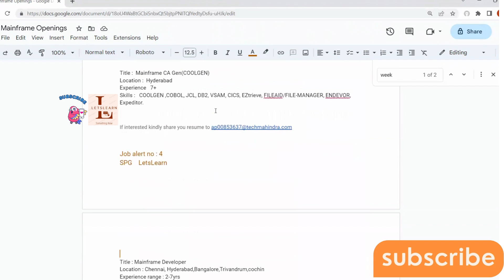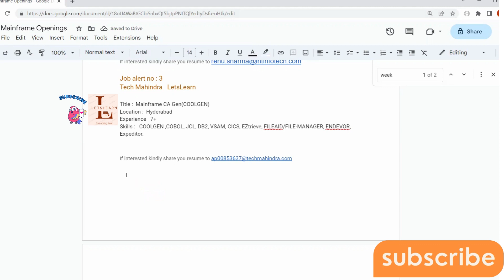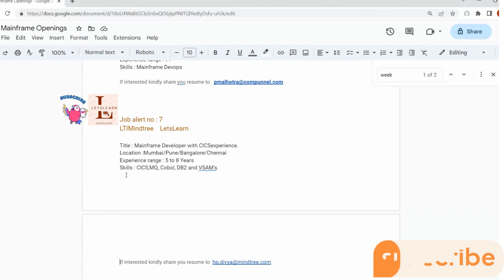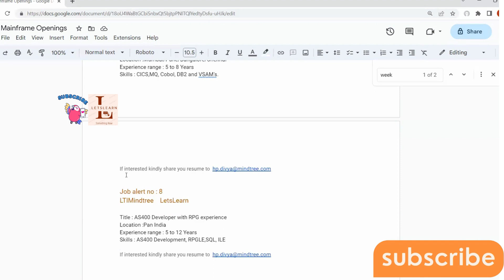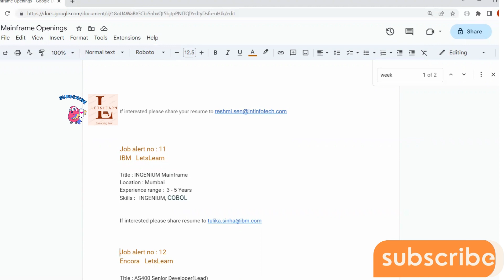Mainframe Job Alerts Weekly Episode -3